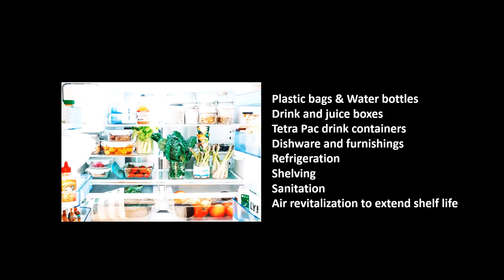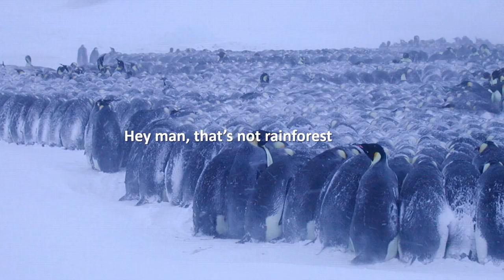Wellness Packaging? What the heck is that, Yes improve perishable food packaging with biomimicry.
“Nature is basic—it recycles everything inward, Also rewards cooperation, banks on diversity, and adheres to the ‘form follows function’ mantra. If we want to make our built environment stronger and able stand up to the elements, we have to design organically.”

BIOMIMICRY CONSULTING
Providing sustainability awareness and innovation guidance through the biomimetic lens. We perform “discovery assessments” to identify the functions that are needed to develop innovative products and services that emulate biological systems, and provide you with an overview of case studies that are relevant to your organization’s specific challenges.
But a designer doesn’t necessarily need to be a biologist to come to similar realizations, according to Oakey. “I don’t have a biology background; my inspirations came from my own outdoor experiences,” he says. “Go outside and take a careful look at your surroundings. Once you develop an eye, you’ll see inspiration everywhere.”

“We’re still dealing with squares, rectangles, planks, and oblongs in carpet manufacturing—these are inorganic shapes that create waste,” he explains. “And we still have to package and ship them, which also puts strain on the planet. natural systems, biomimetic designs are self-reinforcing and self-solving. Some of the beauty in their form derives from the efficiency and robustness of their function.”
Now that’s a promising future for ANY industry.